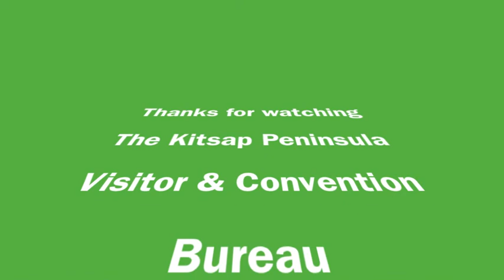North West Epic Series 2012 Interviews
The North West Epic Series 2012 was held on may 19th with an approximate 400 racer turn out! Here is some footage from the race and interviews from a couple racers.